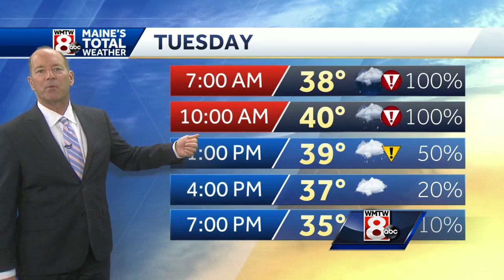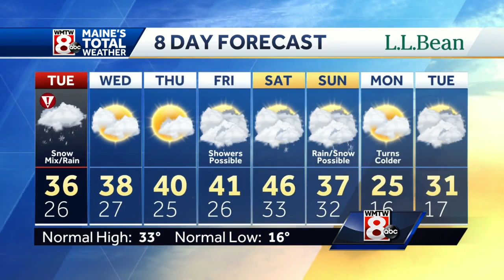Warmer temperatures bring a change to rain along the coast today